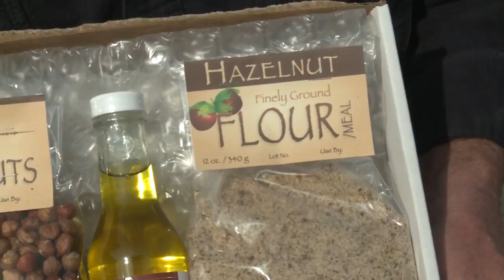On the Road with Christine: Gays Mills 11-5-15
Christine travels to Gays Mills located in the heart of the region known as the Driftless Area of Southwest Wisconsin.